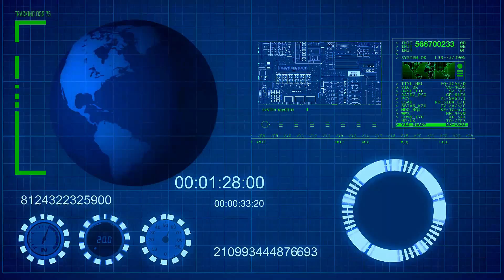DESPLIEGUE MILITAR DE RUSIA EN UCRANIA FUE UN ENGAÑO - USARON.......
El despliegue militar de Rusia en la frontera con Ucrania fue un engaño - Caen Estados Unidos y la OTAN